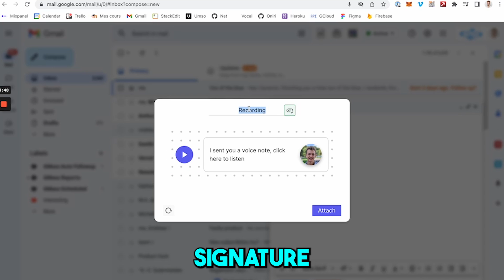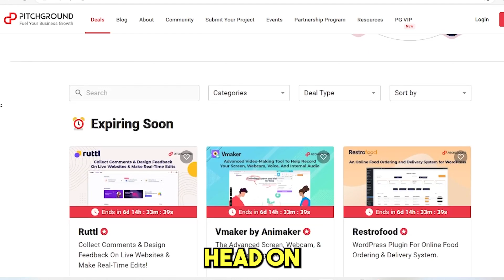The Best Email Marketing Software 2023│Get Lifetime Deal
Make Your Emails 10x More Personal With Voice Notes with the Best Email Marketing Software 2023.
Business Professionals Save 25-35% Of Their Time By Sending Voicemails.

Emailing is one of the most fundamental tools we use every day. We rely on emails to communicate with colleagues, friends, and family. But emails can be a bit cold and impersonal, making it harder to express yourself and build strong relationships because you don’t feel connected.

We’re constantly looking for ways to add a personal touch to our emails, but it’s often time-consuming to type out a heartfelt or professional message. That’s why most of us settle for a quick one-liner!

PitchGround Presents; Vocal
Vocal is the solution to make your emails more personal and stand out. It’s an email extension that lets you send voice notes with one click. Simply record your voice and attach it to your emails.

Your recipients can listen to your voice messages directly in their inboxes without installing another tool. Voice notes are attached as MP3 messages or clickable images that open to a web page where the voice note is located.

Plus, you can customize your voice message by adding a profile picture or changing the one-liner that accompanies each voice note.

Vocal is available for Gmail and Outlook, so you can start sending voice notes immediately. Now, expressing your thoughts and feelings in emails is easy and fast with Vocal.

TL;DR:
Vocal is an extension for Gmail and Outlook that allows you to record and attach voice notes to your emails easily. Recipients can listen directly in their inboxes, and you can customize your voice messages with a profile picture and title content.

Similar to: Beepaudio, Rapidreply

Intuitive UI and UX, easy-to-use platform, very stable.

Best for Solopreneurs, Freelancers, CXOs, SMEs, and Agencies who rely heavily on email communication for personal and professional needs.

Also, as an early adopter, you will get the best lifetime deals which will help you to lower your monthly bills by over 95%.
00:00- [Intro ]
00:30- [  Vocal  ]
00:54- [ Send Audio With Your Email]
01:15- [ Lifetime Deal ]